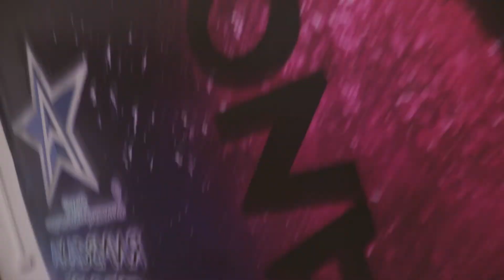Одни Дома детский фильм лагерь